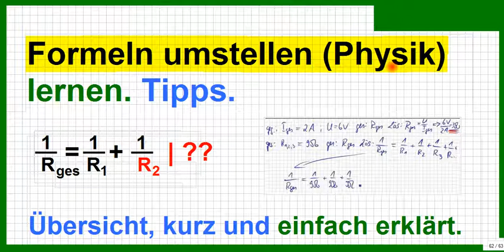Formeln umstellen ist einfach wie Gleichungen lösen, nur ohne Zahlen. Hier die Links dazu.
Bitte, helfen Sie uns Endlich wieder (Sapere aude!)  Algebra. Lieber verstehen als auswendig lernen. (Björn Köhler, MaPhy)

Nebenbei: Viele Leute sagen auch "X-Rechnen" oder "X-Rechnungen" statt "Gleichungen lösen". :zzzzz_intern